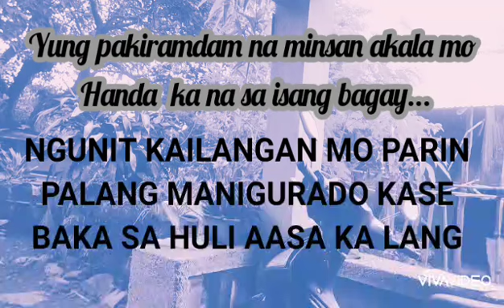DIY: Let's Do The Haircut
Watch until the end,  And See the Result of Not So Haircut During Pandemic .